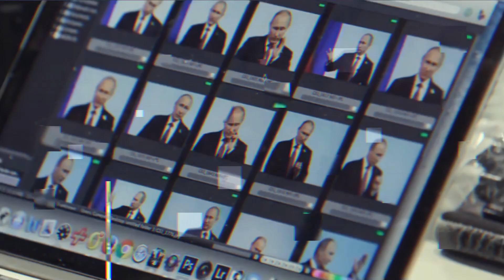Госдума готовится к выборам 2021: Закон об Агитации принят окончательно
Депутаты Госдумы приняли в третьем, окончательном, чтении законопроект об ужесточении закона об агитации в Сети в преддверии выборов нового созыва парламента в 2021 году. За данную инициативу проголосовали 302 депутата, против высказались 100 народных избранников.

ch_glebpro2